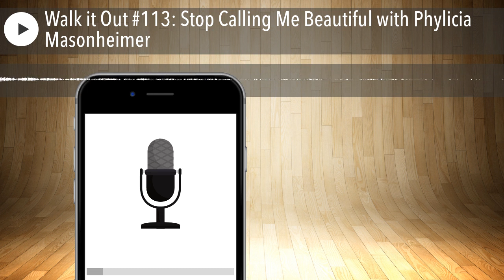Walk it Out #113: Stop Calling Me Beautiful with Phylicia Masonheimer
Stop Calling Me Beautiful with Phylicia Masonheimer This week, I’m interviewing my good friend Phylicia Masonheimer. My life was changed in 1979 when my mom and my grandma found Jesus. I don’t remember what weekends were like before that time, but after they were all about attending the little white church on Highway 97 in... [Continue Reading]